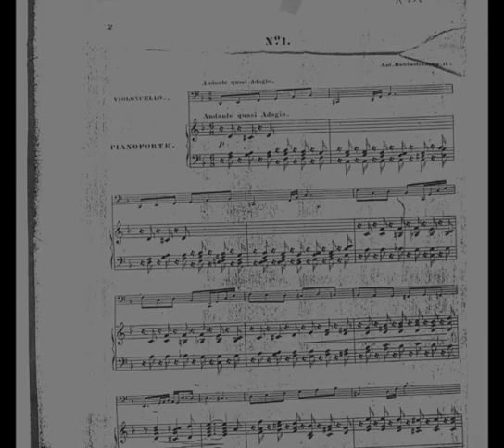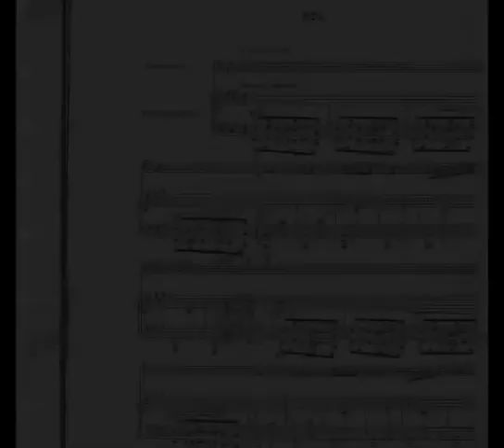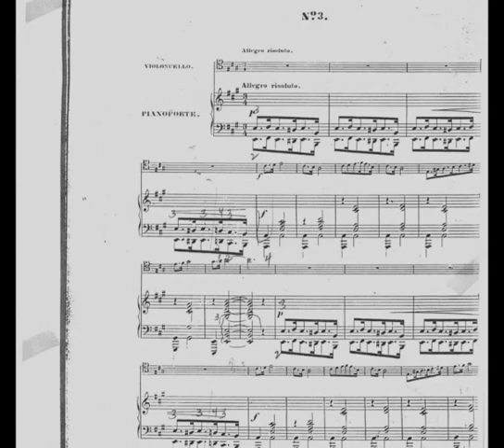Anton Rubinstein Op11 3 Pieces for Pianoforte and Violoncello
Emeritus Professor Larry Sitsky, piano and David Pereira, cello perform this very early work of Anton Rubinstein (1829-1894). Written while Rubinstein was in his teens, the score is very hard to find and the work is rarely performed live. This is possibly one of the only recordings available in the world, played here by two masters of their instruments. Recorded at the Australian National University School of Music in the Larry Sitsky Recital Room 2008.